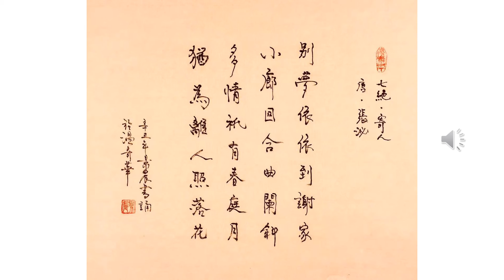【景晨书写朗诵】《七绝 寄人》（唐 张泌）20210424/02